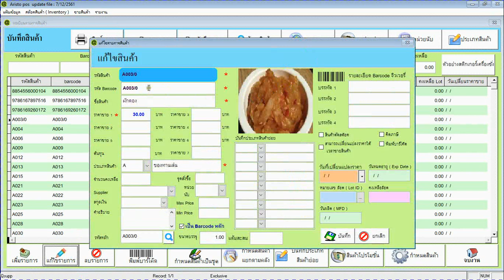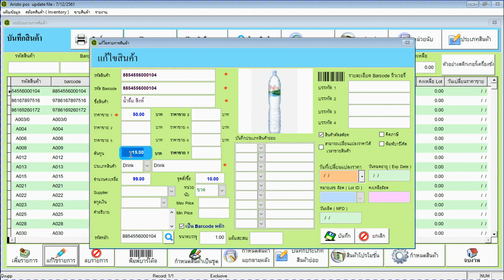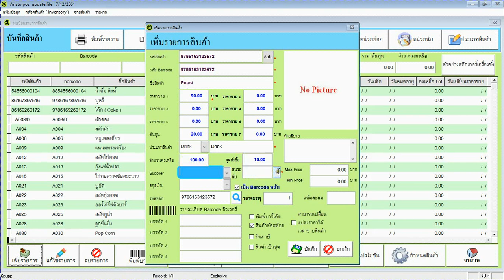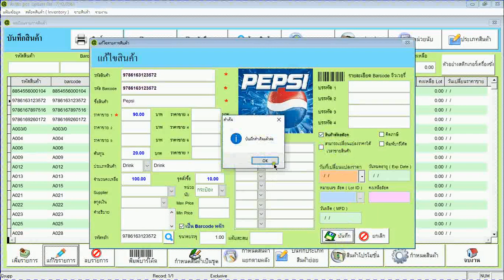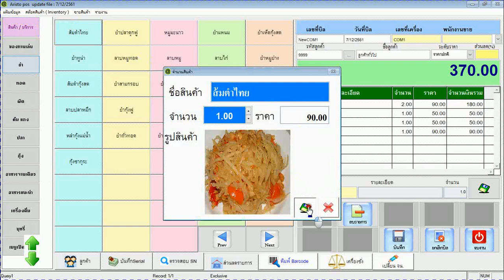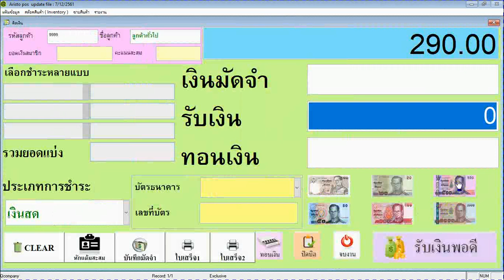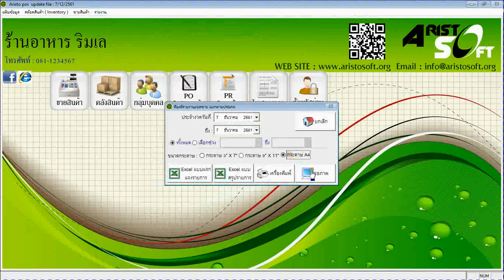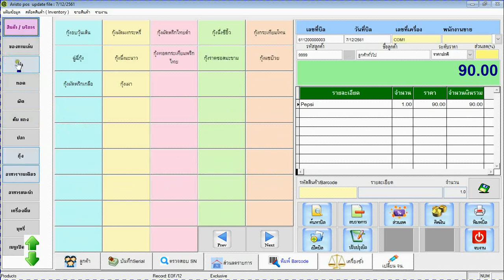ลองเอาโปรแกรม Andaman POS มาลองขายอาหารกันนะครับ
สาธิตการใช้โปรแกรม Andaman POS มาเปิดขายอาหาร
สามารถใช้ร่วมกับอุปกรณ์ POS ได้ทุกรุ่นทุกยี่ห้อ